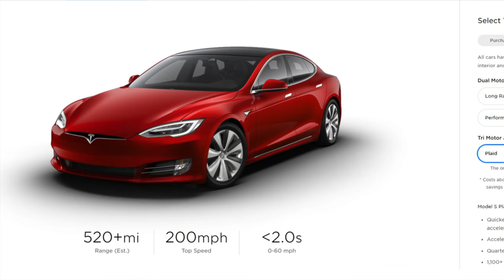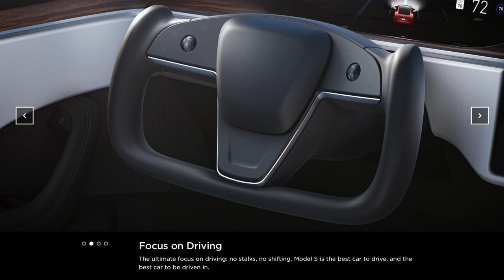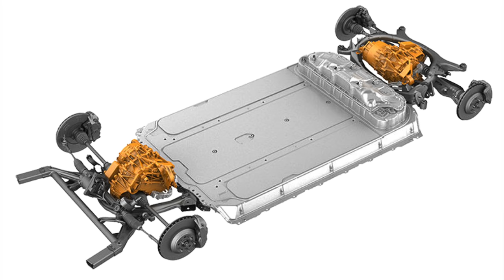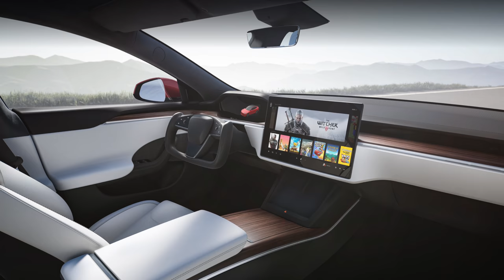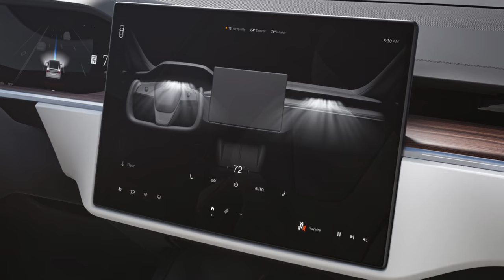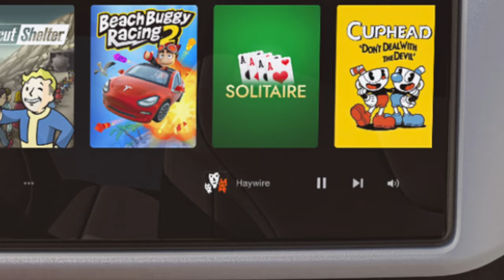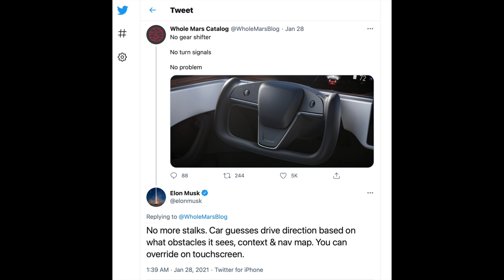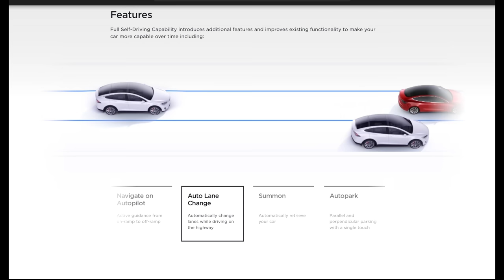New Teslas are the quickest production cars in the world!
If ordering directly from a Tesla representative, you can have them apply code CAMERON16116 when they create your order.

Save $20 off the TesMat bed for your Tesla Model 3 with code TECHOFTECH

Products featured are typically provided to the channel by their manufacturers.